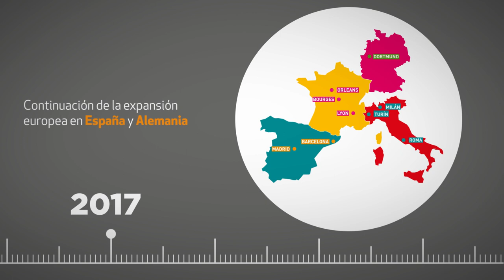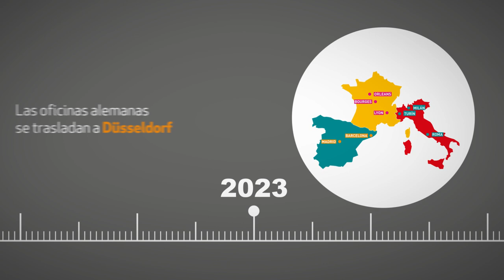Relyens, casi 100 años de compromiso 2023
Descubra la historia de Relyens a través de sus fechas clave.